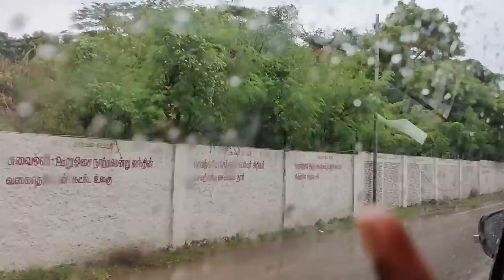Chikoo visiting Tintu after school/Tintu expressing her happiness/Attending a function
Social Media Handle of The Indus Valley:
1. Follow The Indus Valley on Instagram
2. Follow The Indus Valley on Facebook
4. Follow The Indus Valley on Twitter

Morphy richards food processor
Mixed herbs
White pepper powder
Paprika powder
Wooden plate stand
dinner set
Piri piri masala
tall glass containers
Small glass containers
Butter pot
Storage basket
3 compartment box
Cotton vegetable box
PANKO bread crumbs
Mixed herbs
chalkboard sticker